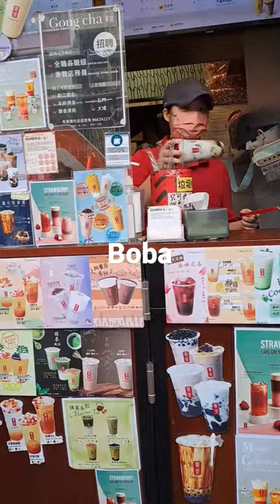BOBA || BUBLE TEA || MILK TEA || GONG CHA